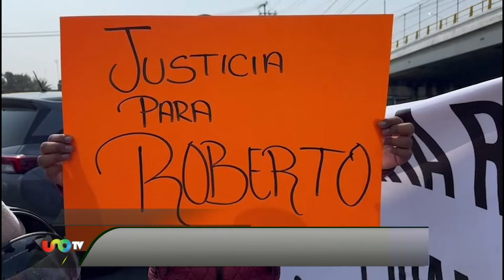Liberan la México-Pachuca: estuvo bloqueada por más de 3 horas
Manifestantes bloquearon más de tres horas la Autopista México-Pachuca con dirección al paradero de Indios Verdes, en la Ciudad de México (CDMX). Lo anterior provocó un caos vial, lo cual afectó a los usuarios.